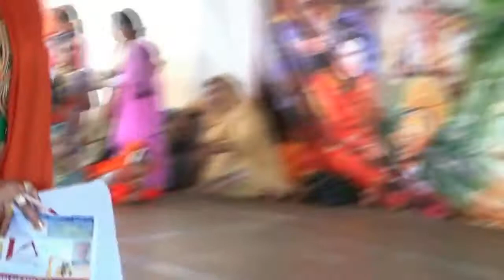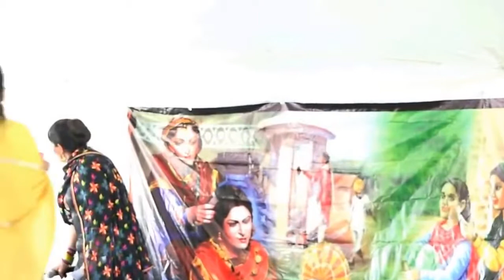MELA TEEAN DA 2015 IN EDMONTON PART 4 mp4